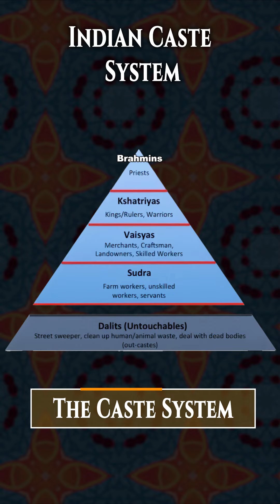Hinduism, Explained in 1 Minute